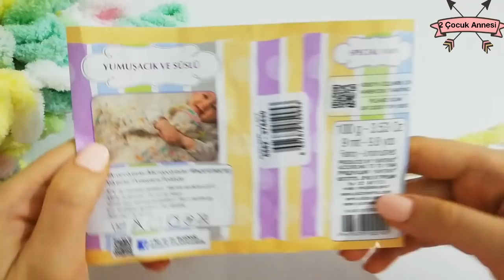2-3 saatte tığ ve şiş kullanmadan battaniye yapmak işte burda👏👏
Alize puffy rengarenk bebek battaniyesi yaptım tığsız şişsiz battaniye örgü örnekleri nden birtanesi örgü sevenler kesinlikle abone olmayı unutmasın tığ işi şiş örgüsü kışlık hersey bu sayfada resmen bir oya dünyası örgü dünyası örgüden battaniye

Değerli takipcilerim hepinizi seviyorum ❤️